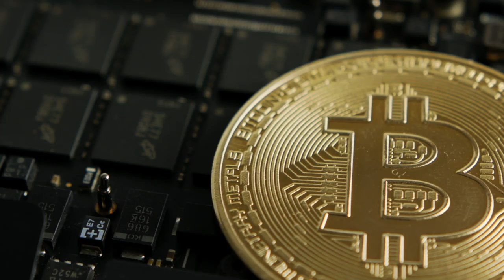Invitación Curso MOOC Fundamentos de Blockchain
Medellín, Colombia